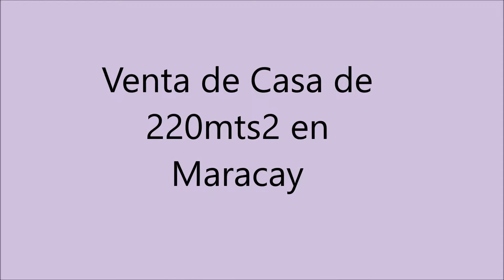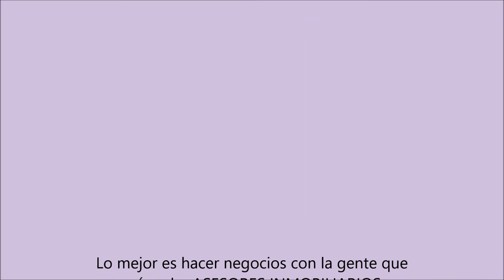Venta de Casa de 220mts2 en Maracay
Excelente Ubicación se encuentra está Casa con 2 Anexos independientes, 5 puestos de estacionamiento, 4 habitaciones 3 baños. Dos niveles.